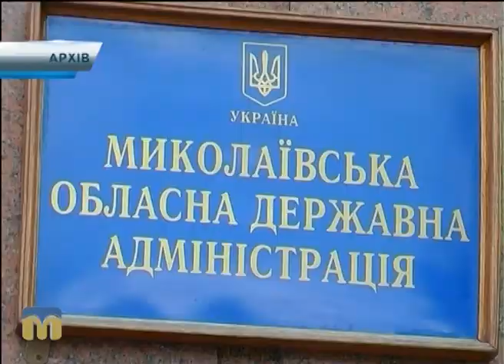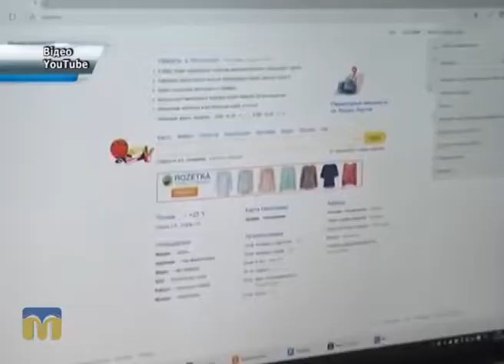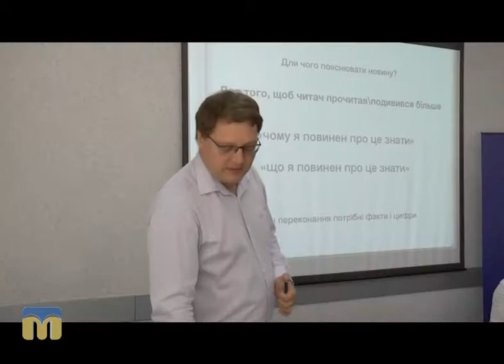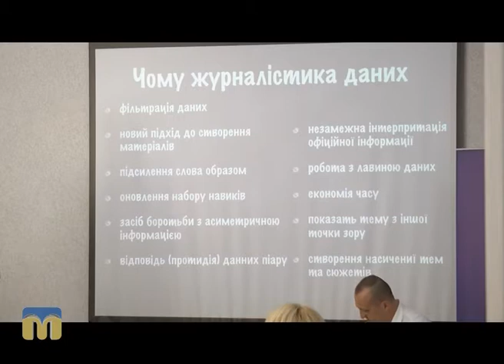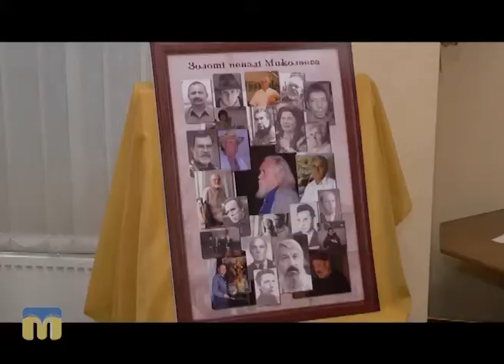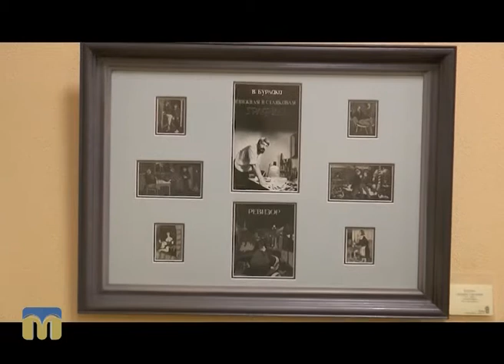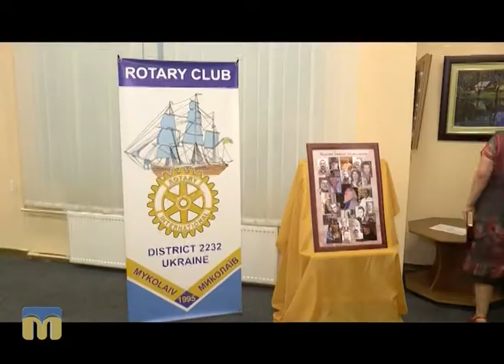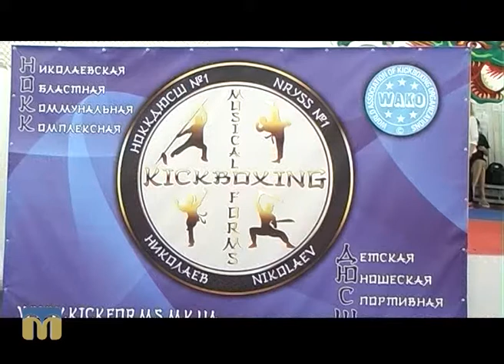Телевізійні новини Миколаївщини 09.09.2016